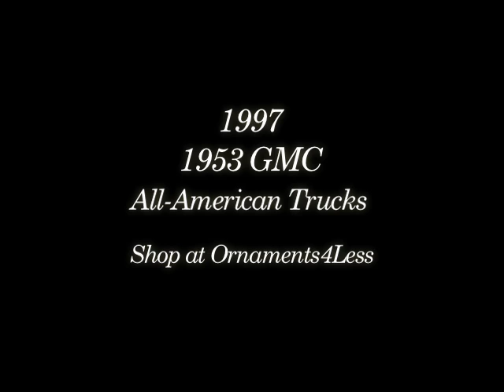Hallmark Keepsake Series Ornament 1997 All American Trucks #3 - 1953 GMC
Hallmark Keepsake Series Ornament 1997 All American Trucks #3 - 1953 GMC, Ornaments4less